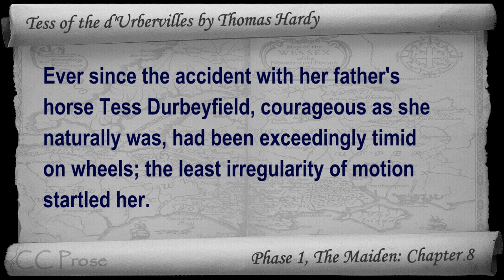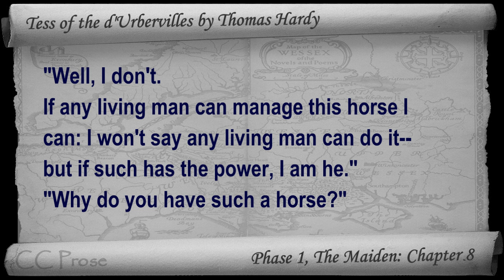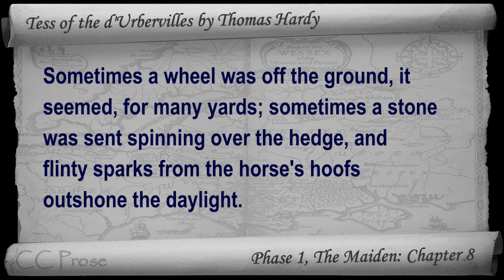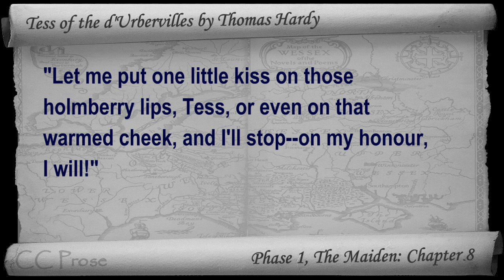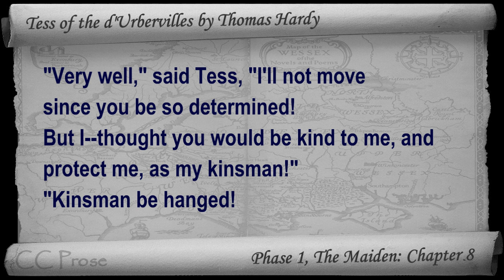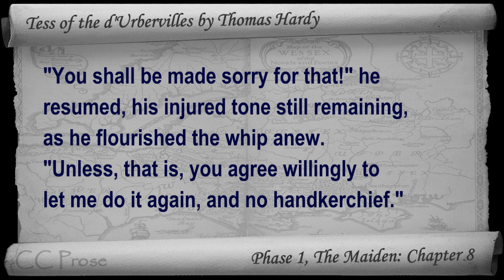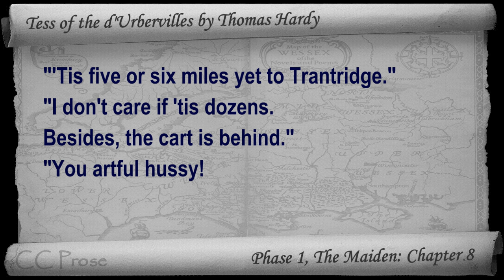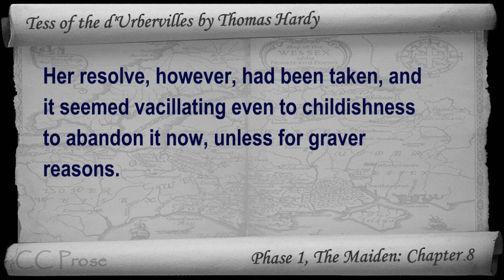Chapter 08 - Tess of the d'Urbervilles by Thomas Hardy